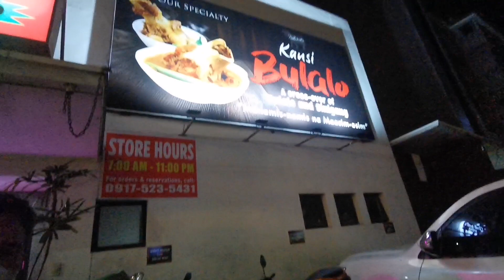manila first vlog